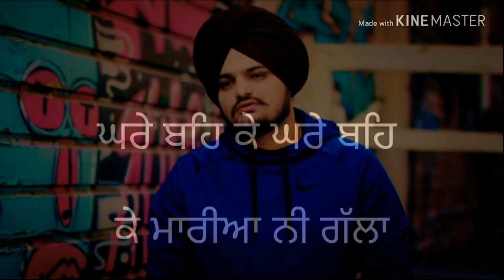East Side Flow : Sidhu Moosewala Whatsapp Status video 2019 ||New Latest Punjabi Song 2019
New latest whatsapp status video 2019

East side flow sidhu moosewala latest punjabi song 2019